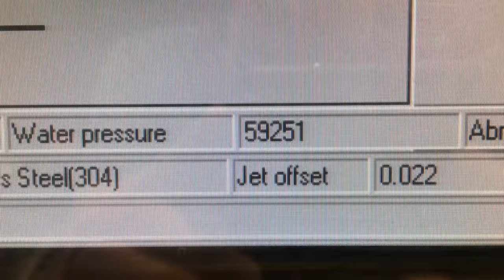Cutting An LED Light Bulb With A Waterjet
An LED light bulb vs a 60,000 psi waterjet cutter